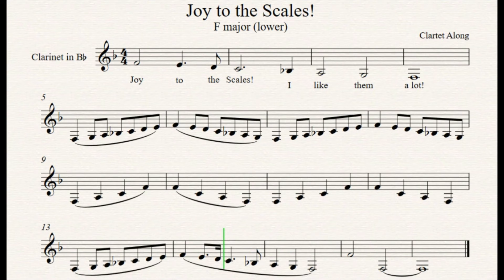Joy to the Scales! F Major (lower) - PlayAlong | CLARTET ALONG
Practice scales Christmas style! :)

| CLARTET ALONG |  clarinet quartet play along
Arrangement: Jaroslav Skuta
Clarinets, keyboards: Jaroslav Skuta

CZ/Česky:
F dur ve vánoční úpravě s využitím vánoční písně Joy To The World.